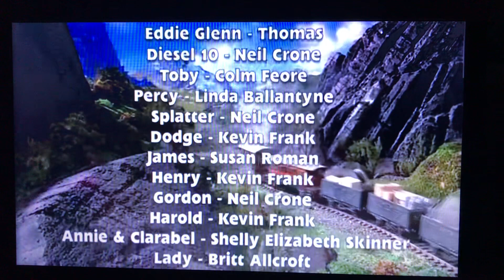Thomas & the magic railroad alternate end Credits